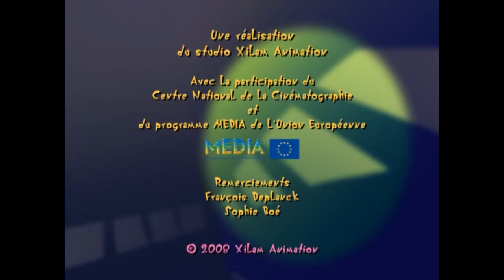HD Oggy and the Cockroaches season 3 series 34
Толстый добродушный обыватель, кот Огги хочет только одного: чтобы никто не мешал ему со вкусом наслаждаться спокойной и размеренной жизнью, с ее невинными радостями – вкусной едой, телевизором, мягким пуфом, на котором так уютно спится… Но бедного кота одолевают несносные соседи: три вредных таракана (Джой, Марки и Ди-Ди) постоянно отравляют ему жизнь жестокими шутками.
Огги и тараканы, хитом во всем мире, что дети и родители любят смотреть вместе!